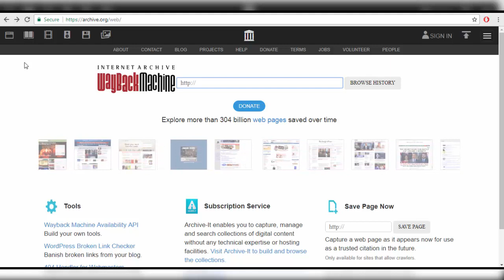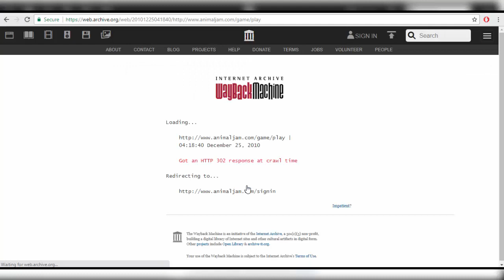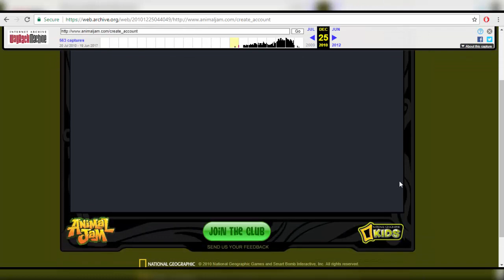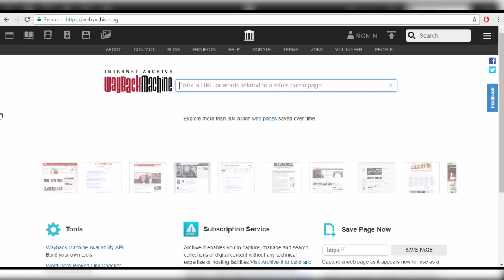How to Play the Beta Version of Animal Jam! | Play in the Beta Days! ♡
Have fun exploring!!
It really inspires me to be more active on my channel ♥
♥ My Other Social Medias: ♥
• Animal Jam: Fluffyhammyy
• Skype: Fluffyhammy65599
♥ Credits: ♥
• Song: "" ©  []